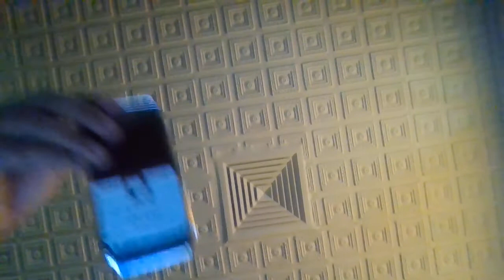Nokia E71 - Startup and Shutdown